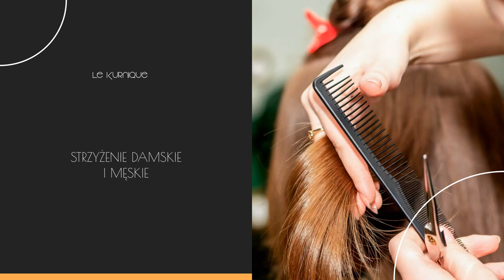Usługi fryzjerskie Le Kurnique Salon fryzjersko - kosmetyczny Warszawa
UsługiFryzjerskie i kosmetyczne świadczymy w salonie Le Kurnique. Działamy w Warszawie od wielu lat, dbając o włosy, paznokcie i skórę naszych klientów.

Zajmujemy się fryzjerstwem oraz damskim. Oferujemy modne strzyżenie oraz niesamowite metamorfozy włosów zgodnie z najnowszymi trendami. Wykonujemy zabiegi koloryzujące i dekoloryzujące, w tym refleksy, sombre, ombre czy baleyage. Poza tym tworzymy dla naszych klientem piękne fryzury okolicznościowe i ślubne, w tym loki, fale czy upięcia. Specjalizujemy się również w stylizacji męskich zarostów oraz zabiegach pielęgnacyjnych na włosy. Dodatkowo oferujemy stylizację paznokci, hennę brwi oraz depilację woskiem.